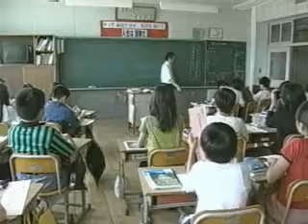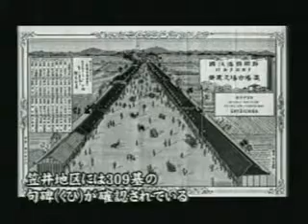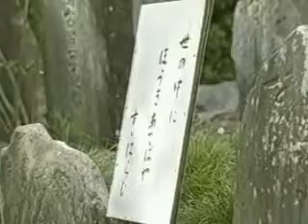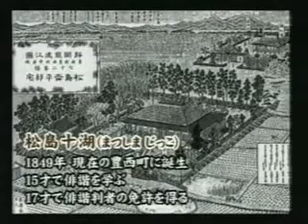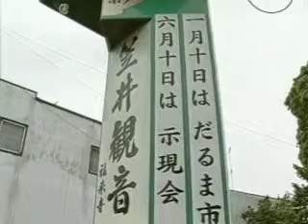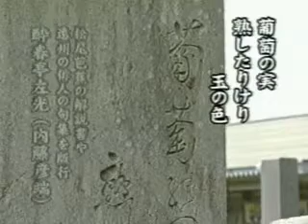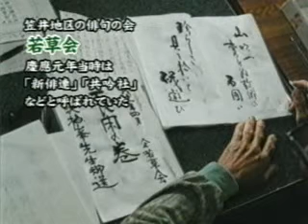浜松を気軽にウォーキング 笠井地区句碑めぐり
笠井地区の文化をたどる句碑めぐりの散歩((平成11年))